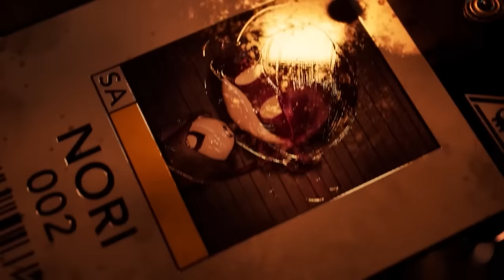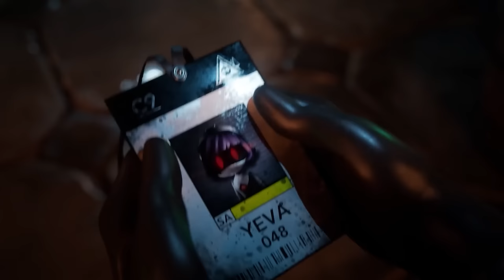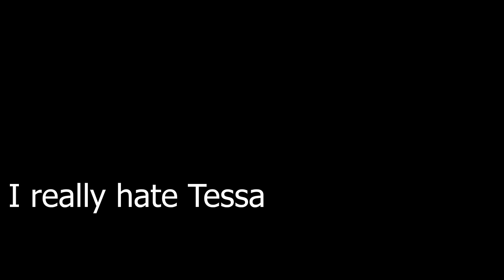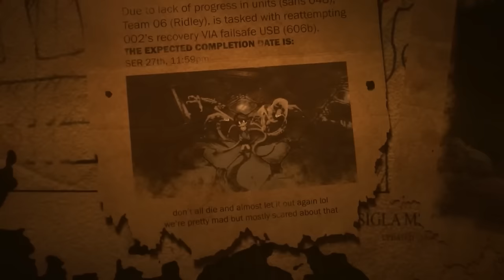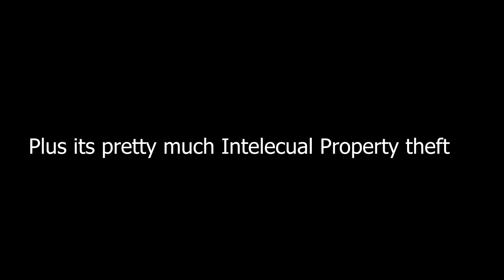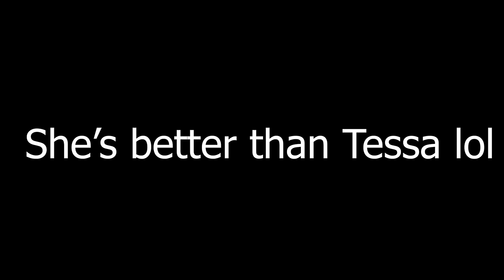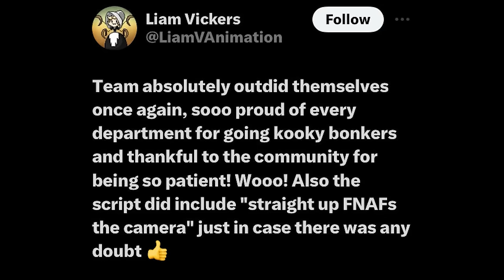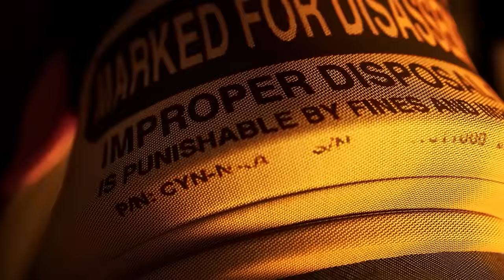The Best Series On YouTube Returns - Murder Drones Episode 7 Recap, Theories and Review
Welcome back to Murder Drones. Episode 7 was well worth the wait :3.

15 Acres of broken glass - Portal 2
Don't Tell Aunt Roddey - Resident Evil 7
Android hell - Portal 2
Alone  - This War Of Mine
Alien passageways - Subnautica